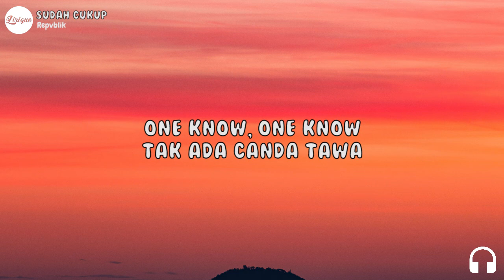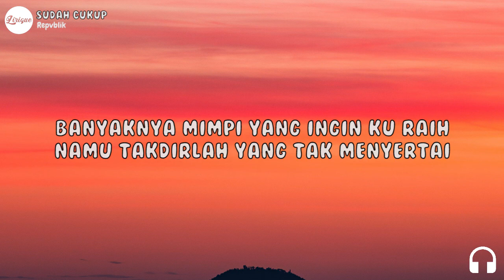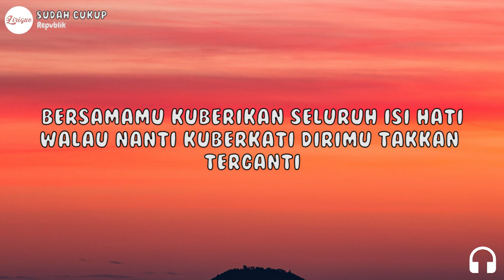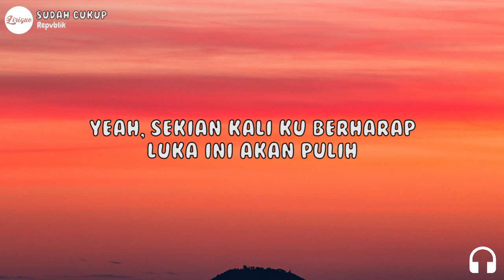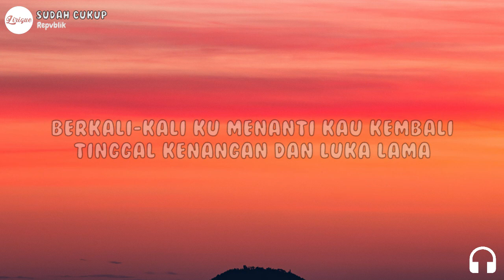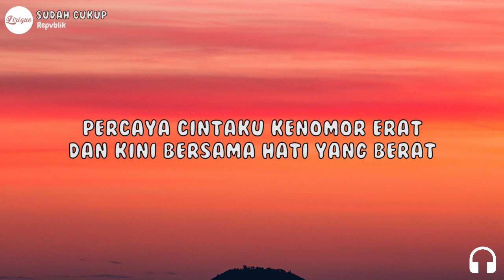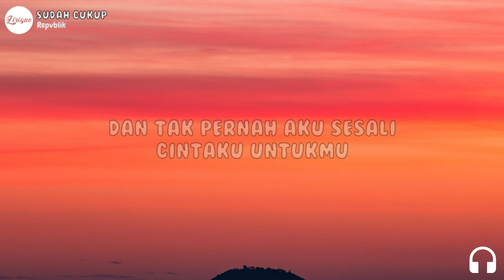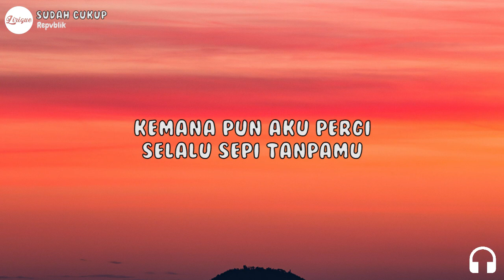Repvblik – Sudah Cukup (Lirik)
Happy is simple, listen to music and enjoy guyss :))

Untuk melihat lebih lagu dari Repvblik Silakan Klik Hashtag Dibawah ini!!

🔔 Klik bel untuk update lagu terbaru dari Lirique!

Photo on Foter.com

👥 Bagikan Republik - Sudah Cukup (Lirik) Kepada temanmu!!

Album/Lagu di Publis/dirilis : 2007

More ;
Music/genre : Sudah Cukup / Pop
Artis   : Repvblik
Album          : Hidupku di JalanMu

Repvblik